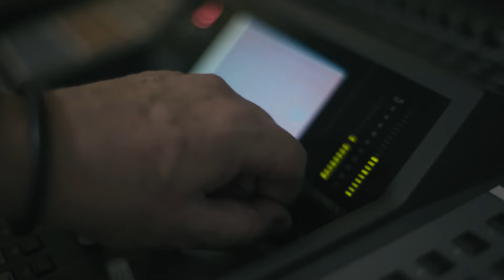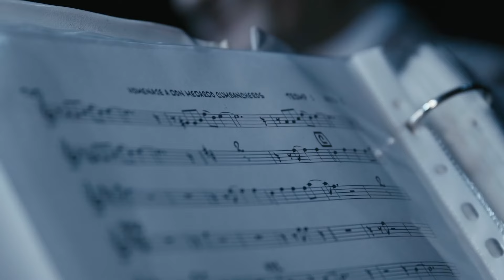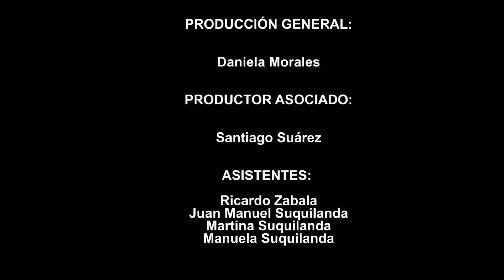Homenaje a Don Medardo Cumbancheros Orquesta Ft Gustavo Velasquez Vídeo Oficial HD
Un sentido Homenaje y reconocimiento al gran maestro
Medardo Luzuriaga Tema: El Aguajal , Cumbia Chonera
El Aguacerito , Mírame un poquito mas
Cumbancheros Feat Gustavo Velasquez
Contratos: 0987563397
Producción de VISUAL LAB ,PYJAMAFILMS